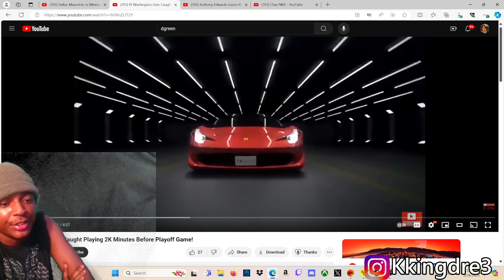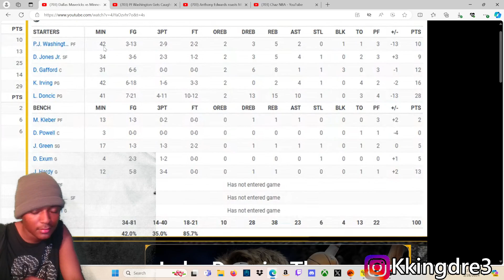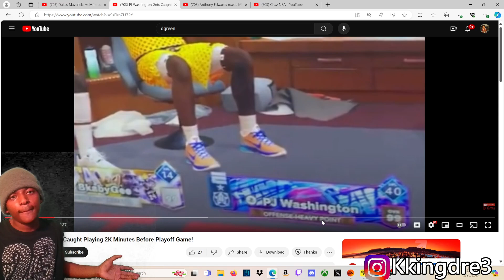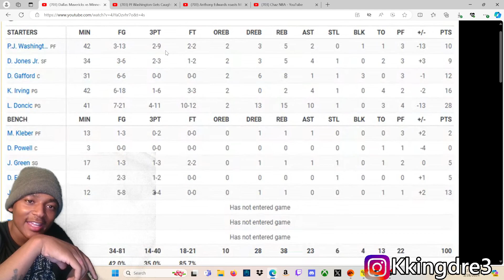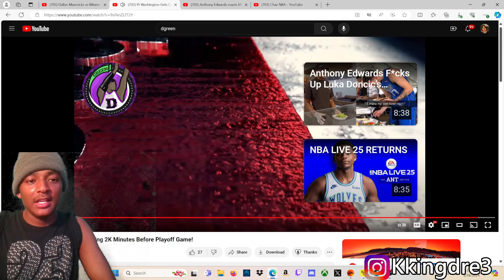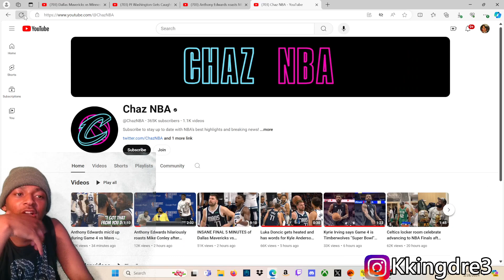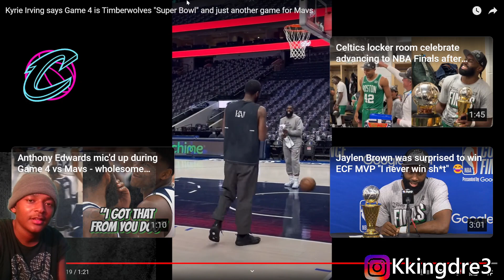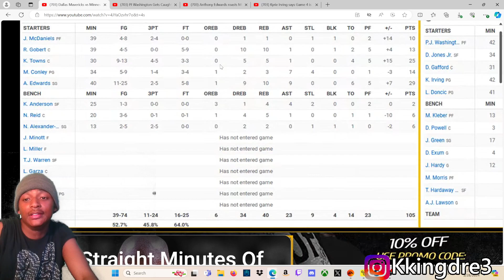HoodieDre0 Reacting To Dallas Mavericks vs Minnesota Timberwolves Game 4 Win & Post Game Interviews